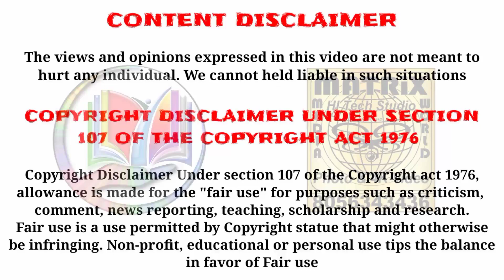We Enjoyed with Singer Kalanjiyam in kilakarai | Jahu's ALL IN ONE